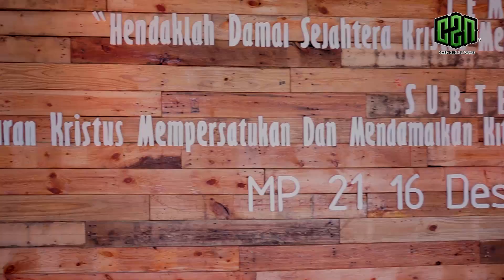Blassed Jesus Yakoba Womsiwor (REGGAE VERSION)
Big thanks :
Environmental Performance, PT Freeport Indonesia,Rimba Papua hotel Timika,OM Guntur samori Wrs,Pianis Pace aslie.